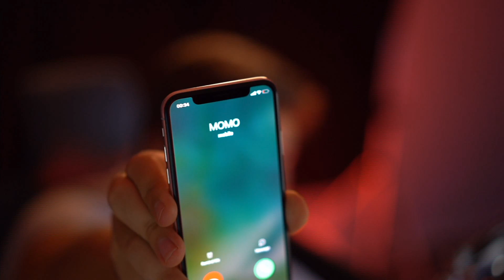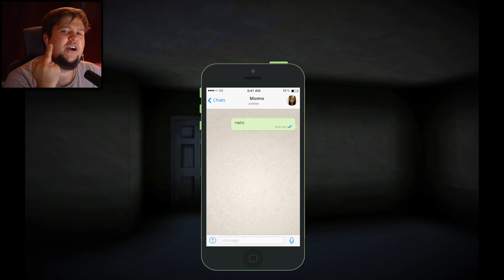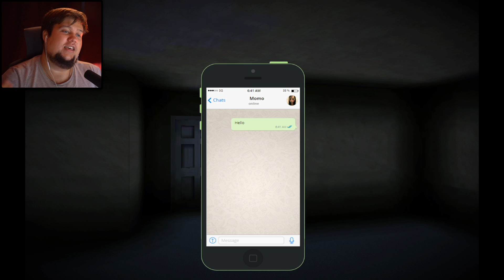НИКОГДА НЕ ИГРАЙТЕ С МОМО... ● MOMO Horror Game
MOMO Horror Game - страшная игра про вирус МОМО